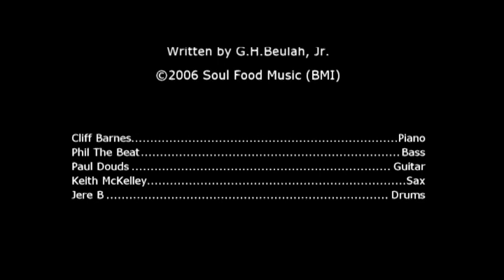SOUNDOCTRINE - FIVEAFTERSIX - Original Track from ENDURANCE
SounDoctrine’s “FIVEAFTERSIX” The Original Track from ENDURANCE
Written by G. H. Beulah, Jr
Available on Niayana Recordings

Featuring:
Cliff Barnes: Keys
Keith McKelley: Sax
Paul Douds: Guitar
Phil The Beat: Bass
Jere B: Drums